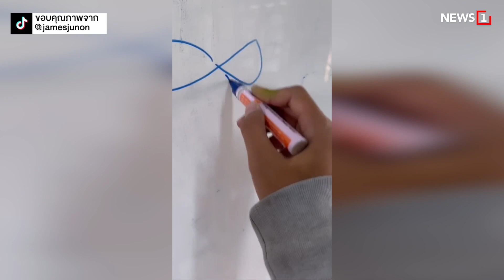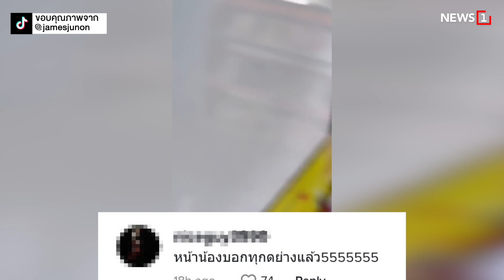ห๊ะ คนใส่แว่น? : [News story]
สายตาน้องพร้อมไฝว์มาก เมื่อครูถามว่ารูปนี้คืออะไร แล้วเฉลยคำตอบนักเรียนแบบหักมุม